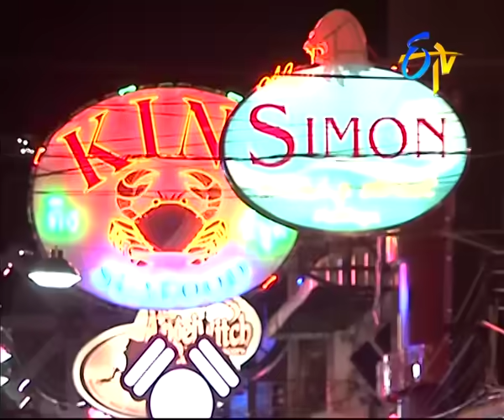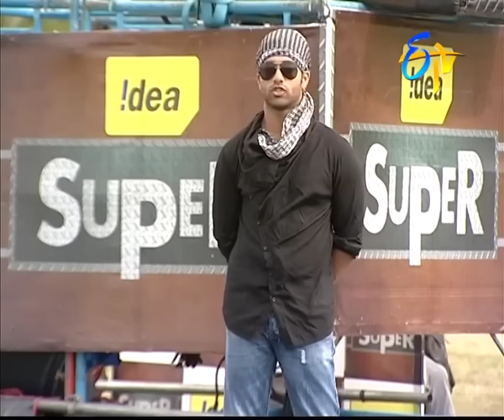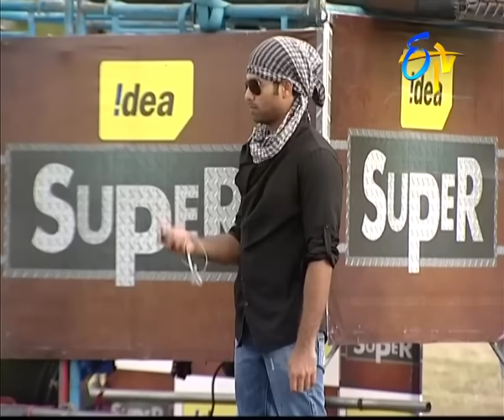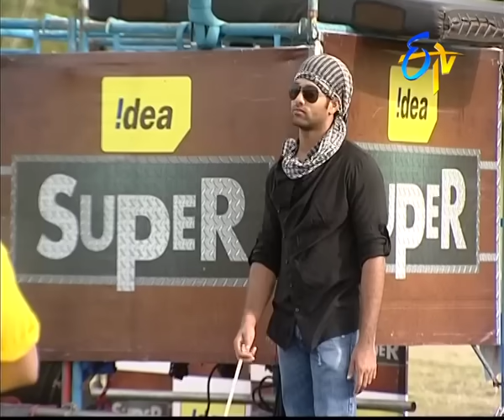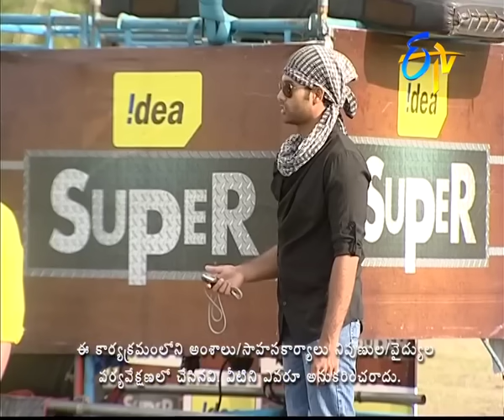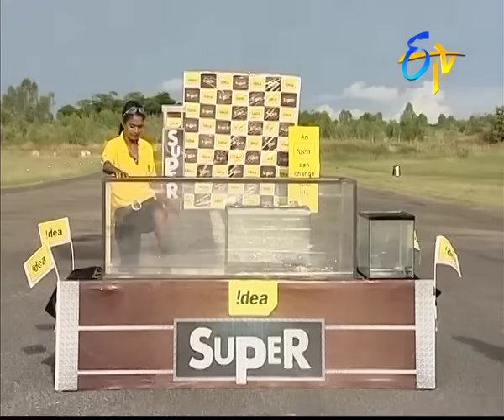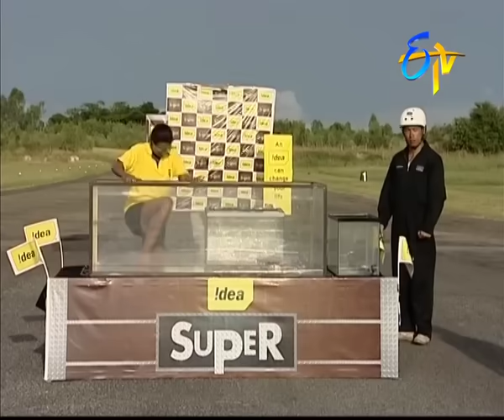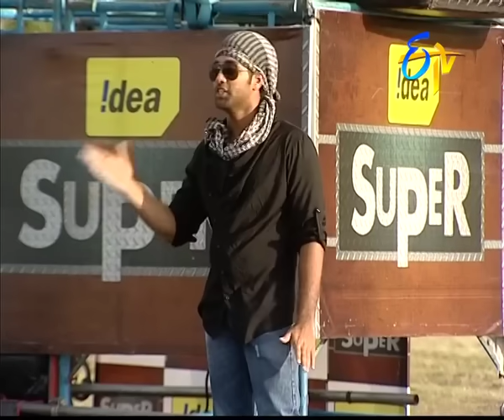Super - Episode - 21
Vikramarka,etv Vikramarka,Vikramarka serial,serial,telugu serials,Vikramarka songs,etv fiction,cash,etv telugu,telugu etv serial,comedy,latest telugu serials,jabardasth,extra jabardasth,eenadu television